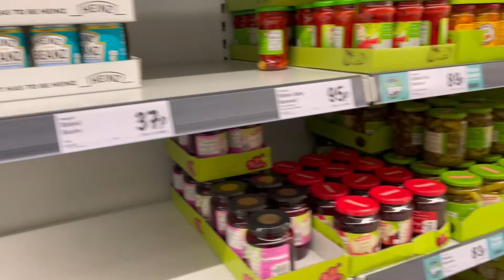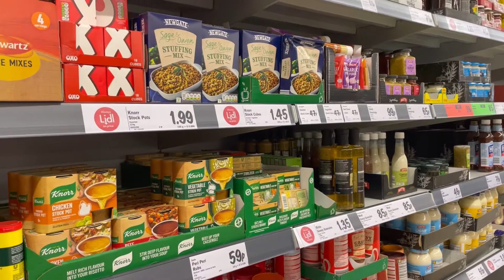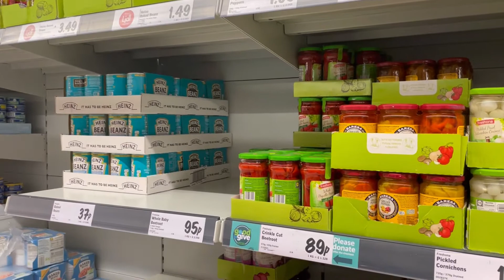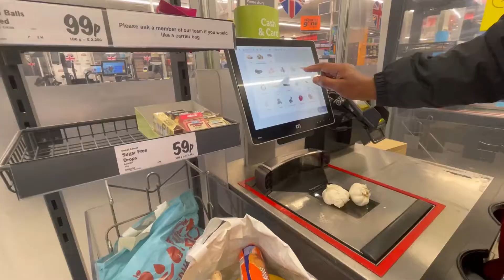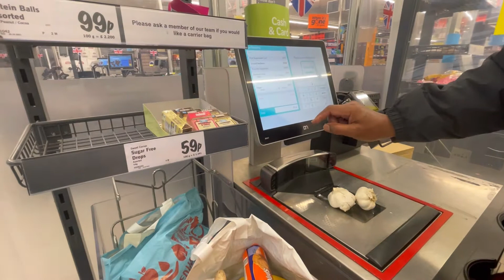routine grocery shopping from Lidl in early morning early morning getting up have blessings in it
I make a list of the things which we need at home. then we see our budget and spend money wisely. the things we just want and no need of it we cut off our list. I stick the list on fridge so each time any important thing finish at home I add it on list. Making sure we not have to make many trips to shop, this way you end up spend too much on unnesessties. waste of time money and things.